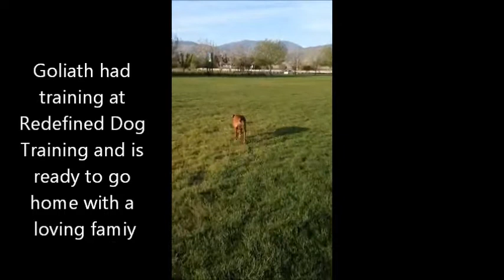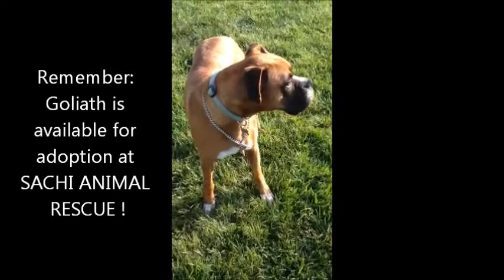SAR's Goliath with Julien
On the way back from San Jose to LA, Raphaele stopped to give the dogs a pee-pee break. Goliath and Julien spent some time together.